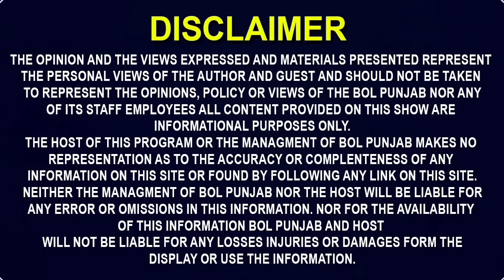ਇੰਨਾ ਸੋਹਣਾ ਸਰਦਾਰ ਪੁੱਤ... ਸ਼ਰਮ ਨੀ ਆਈ ਮਾਂ ਨੂੰ!